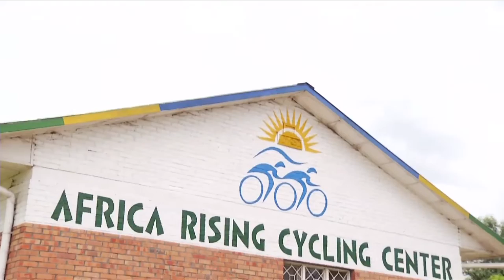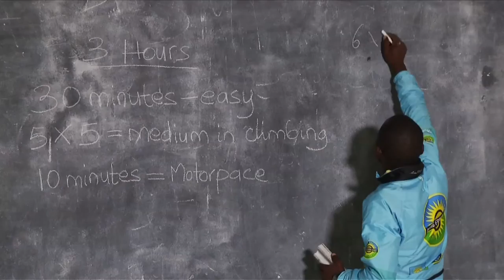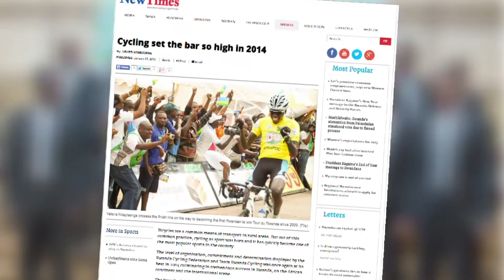East Africa Sportsline: Rwandan Cycling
This episode of East Africa Sportsline focuses on cycling in Rwanda, specifically the Rwandan National Biking Team and the Africa Rising Cycling Center where they train. Performing well at races throughout the continent, the team has inspired international athletes to train at their centre and has garnered recognition and support from the Rwandan government.

East Africa Sportsline is the region’s premier sports show, featuring content from around the region on SuperSport 9 East.

Nusu-Nusu offers complete audio-visual production services. We pride ourselves on technical and professional excellence, using a personal touch and diligent attention to detail to make each project we undertake distinctly memorable.